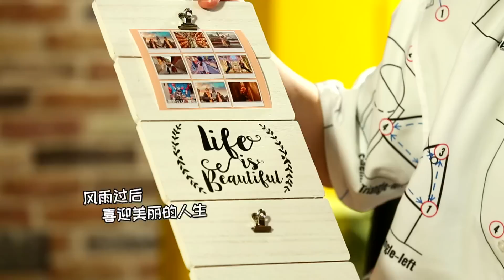Hear U Out 权听你说 EP32 | Lee Teng Part 2 李腾 下集 | The pain of his wife's miscarriage 坦然并心痛地诉说丧子的经历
Lee Teng's hosting skills are better & sharper, but what did he encounter during his guest appearance in Jacky Wu's programme in Taiwan? When broached on the subject of marriage and his miscarriage baby, he shares his heart-wrenching ordeal.

越来越有大将之风的李腾，也热衷参与海外节目，他到台湾吴宗宪节目当嘉宾时，到底出现什么状况？当谈到婚姻和丧子这一块时，他也坦然并心痛地诉说那段揪心的经历。